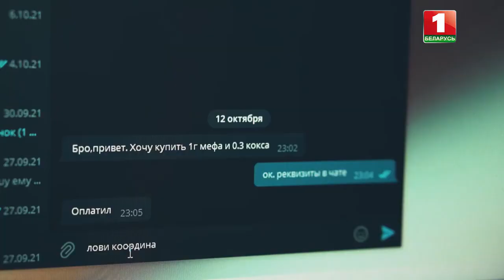STOP наркобизнес. История 4